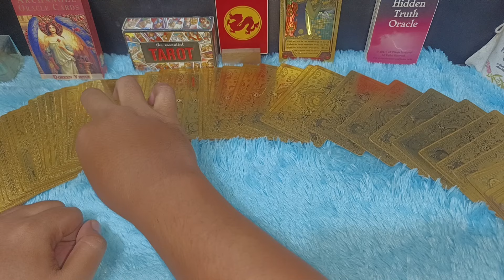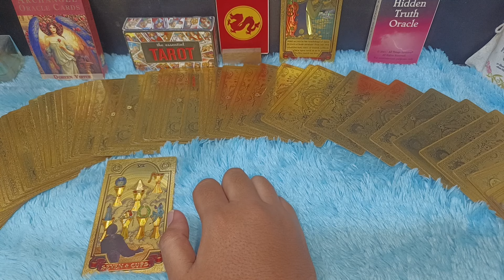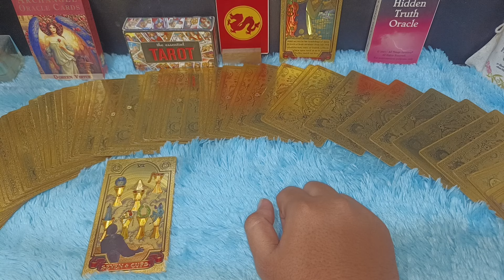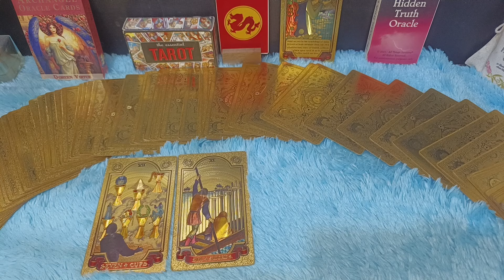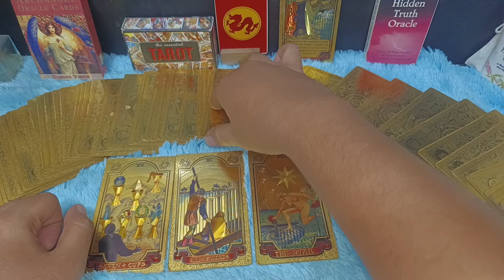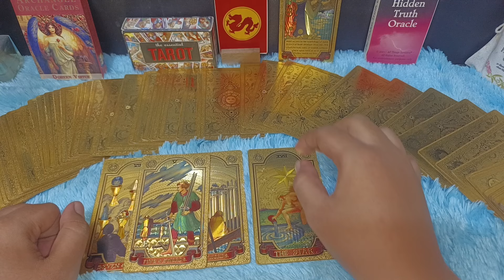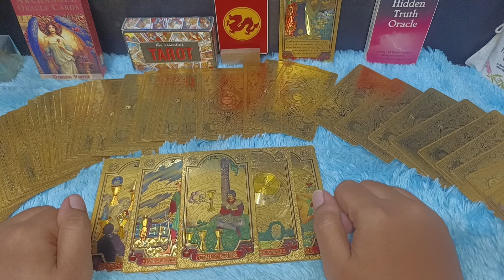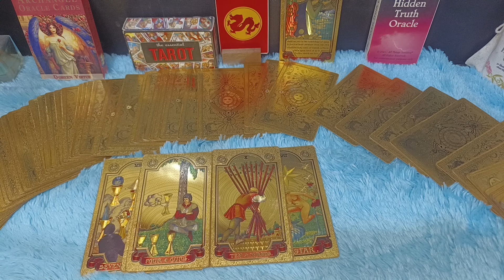HARI LAHIR YANG DI HANTAM REZEKI SUPER BESAR BULAN MEI 2024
Hari lahir yang di hantam rezeki super besar di bulan Mei 2024